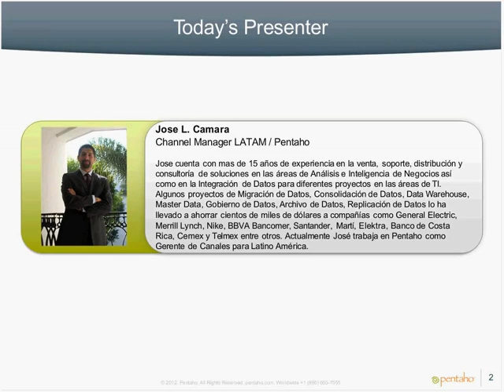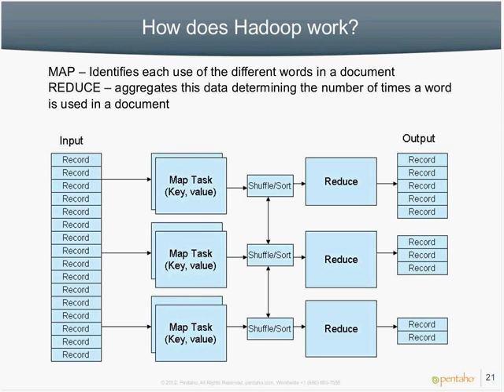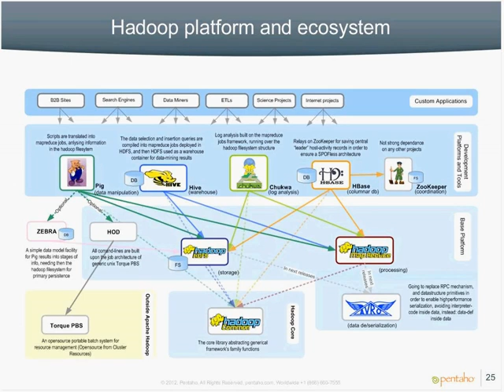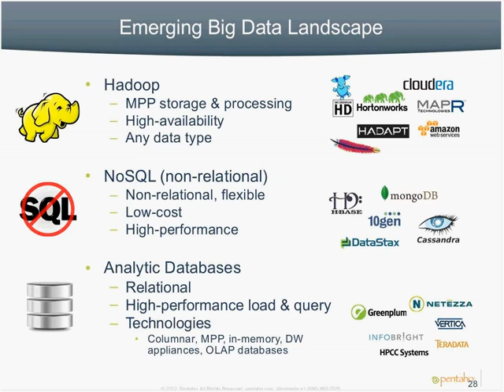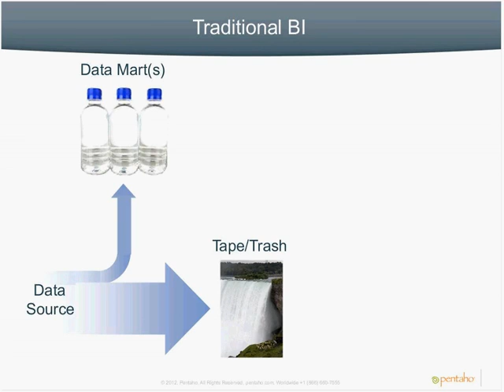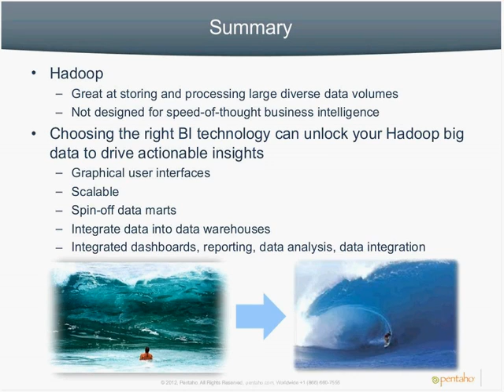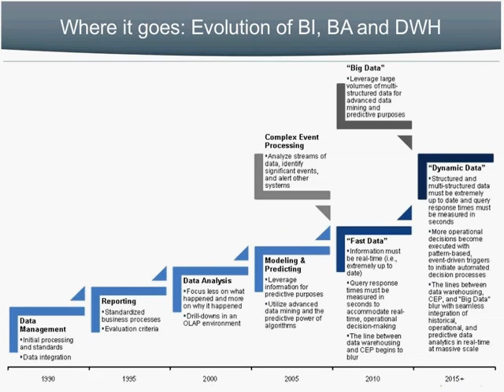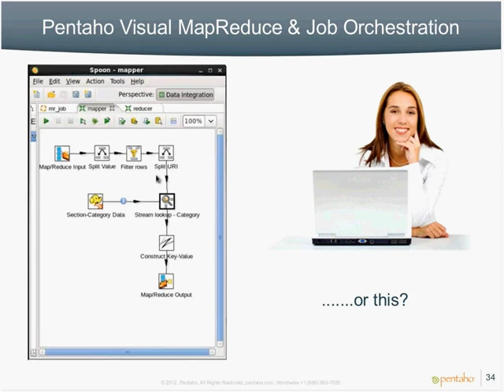Por qué Big Data no se trata solo de Hadoop.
Este seminario explora cómo trabajar con Big Data es más que sólo Hadoop. Con el propósito de hacer rápido y fácil el análisis de grandes datos, la mayoría de las empresas o compañías que han adoptado Hadoop están recurriendo a algún tipo de base de datos analítica, como son Greenplum, Vertica o Teradata